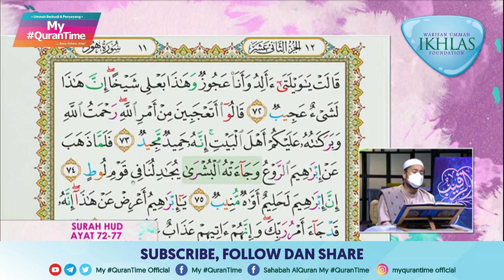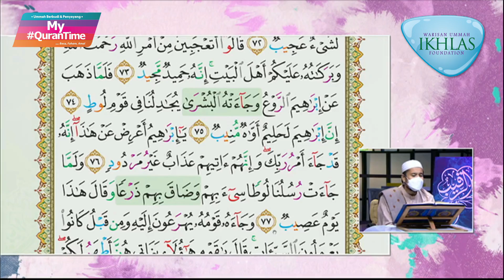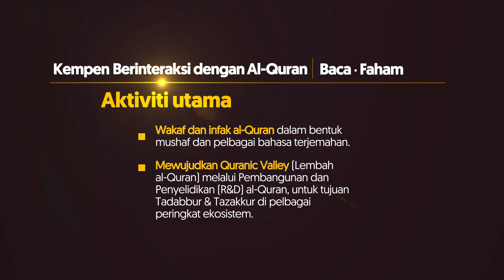Surah Hud 72-77 My QuranTime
My QuranTime
World